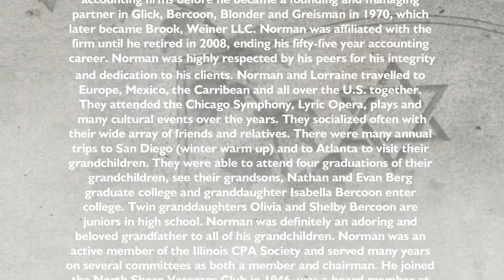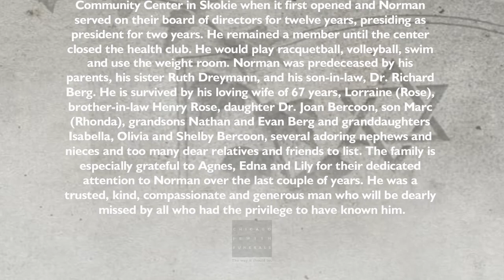Norman Bercoon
Norman Bercoon passed away peacefully at his home on Nov. 25, 2020. He was 96 and maintained his keen sense of humor in his final days. He was born in Milwaukee on Jan 13, 1924, to Joseph and Sara (Dickman) Bercoon. The family moved to Chicago and eventually settled in Evanston for several years. Norman only spoke Yiddush until he started kindergarten. After moving to Buffalo and Olean, N.Y., he attended Olean High School, where he played clarinet in the band and orchestra. He became 1st chair clarinet in the Southwest New York State Orchestra and a member of the All New York State Band. He had the honor of performing with the band in the 1933 Chicago World’s Fair and in the 1939 New York World’s Fair. This was the beginning of a life-long love of classical music. Norman worked to help support his family until he joined the Army in June 1943. He was part of the forward observer team in the 280th Field Artillery Battalion Battery "C" serving in the European Theater from Sept 1944 - May 8,1945. He was awarded a Bronze Star and served in Occupation Troops in Austria from May 1945 - Dec 1945. After an honorable discharge he returned to Chicago and attended DePaul University. He received a degree in Commerce and later became a CPA in 1954. Norman met Lorraine Rose from Buffalo, N.Y. and they were married on June 28, 1953. They made their home in Chicago where daughter Joan was born in 1958 and son Marc in 1960. The family moved to Skokie in 1969. Norman was a partner in two accounting firms before he became a founding and managing partner in Glick, Bercoon, Blonder and Greisman in 1970, which later became Brook, Weiner LLC. Norman was highly respected by his peers for his integrity and dedication to his clients. Norman and Lorraine travelled to Europe, Mexico, the Carribean and all over the U.S. together. They attended the Chicago Symphony, Lyric Opera, plays and many cultural events over the years. They socialized often with their wide array of friends and relatives. There were many annual trips to San Diego (winter warm up) and to Atlanta to visit their grandchildren. They were able to attend four graduations of their grandchildren, see their grandsons, Nathan and Evan Berg graduate college and granddaughter Isabella Bercoon enter college. Twin granddaughters Olivia and Shelby Bercoon are juniors in high school. Norman was definitely an adoring and beloved grandfather to all of his grandchildren. Norman was an active member of the Illinois CPA Society and served many years on several committees as both a member and chairman. He joined the North Shore Veterans Club in 1946, was a board member at the North Shore School of Jewish Studies for four years and served on the Fairview Elementary School (Skokie) District Caucus for three years. The Bercoon family joined the Mayer Kaplan Jewish Community Center in Skokie when it first opened and Norman served on their board of directors for twelve years, presiding as president for two years. He remained a member until the center closed the health club. He would play racquetball, volleyball, swim and use the weight room. Norman was predeceased by his parents, his sister Ruth Dreymann, and his son-in-law, Dr. Richard Berg. He is survived by his loving wife of 67 years, Lorraine (Rose), brother-in-law Henry Rose, daughter Dr. Joan Bercoon, son Marc (Rhonda), grandsons Nathan and Evan Berg and granddaughters Isabella, Olivia and Shelby Bercoon, several adoring nephews and nieces and too many dear relatives and friends to list. The family is especially grateful to Agnes, Edna and Lily for their dedicated attention to Norman over the last couple of years. He was a trusted, kind, compassionate and generous man who will be dearly missed by all who had the privilege to have known him.